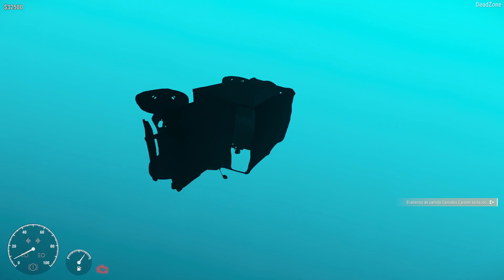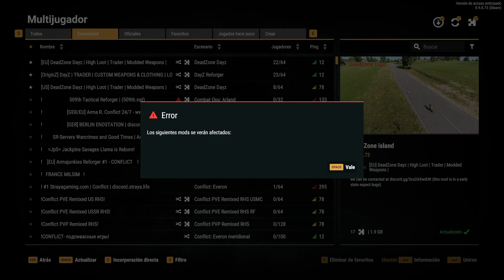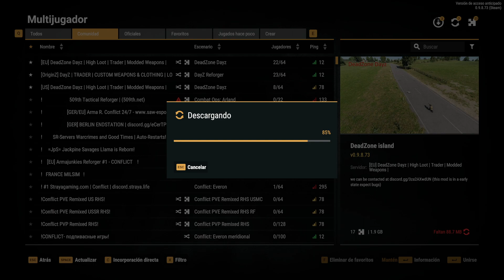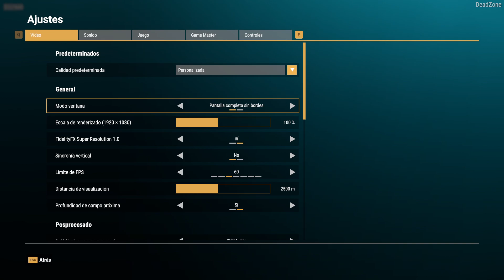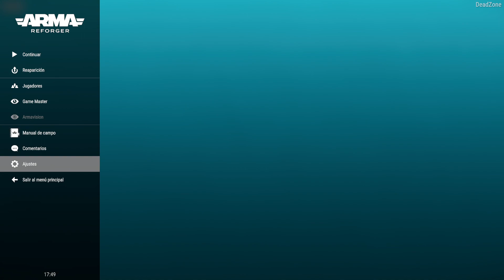DayZ DeadZone - Probando mods de Arma Reforger EP1